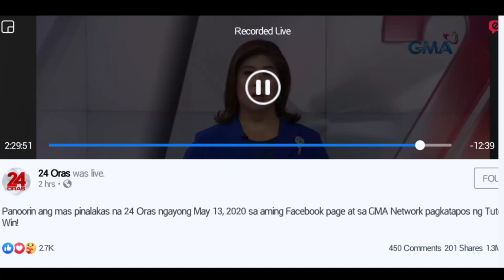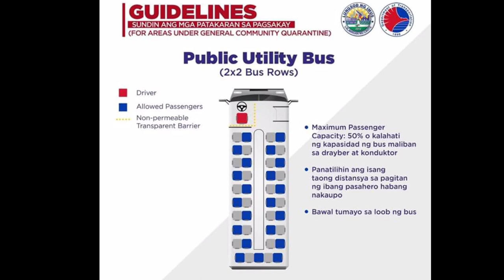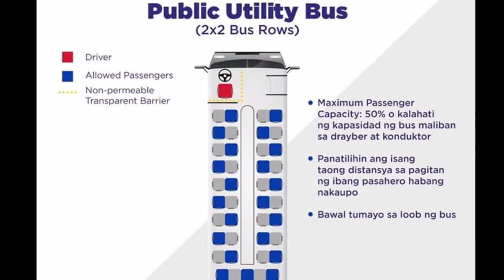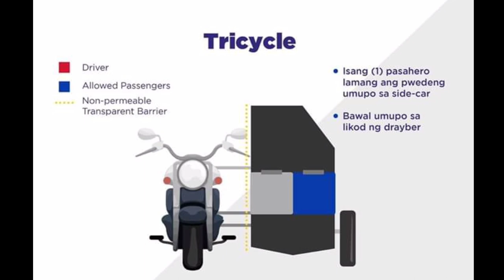GCQ Guidelines sa Cavite alamin - Jeep at Bus pwede na!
GCQ Guidelines sa Cavite alamin - Jeep at Bus pwede na pumasada pero limitado ang pasahero. Tanza ng mayor live!

Mga batas sa ilalim ng GCQ sa Cavite simula May 16 2020.